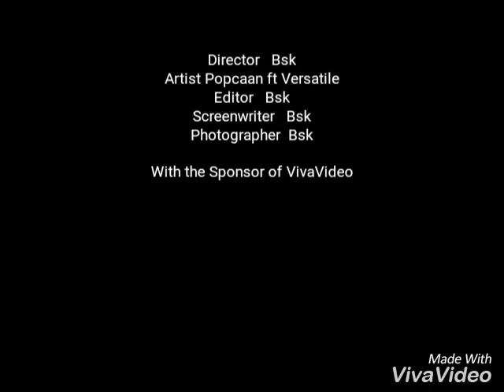Popcaan Ft Versatile Gwaan out Deh January 2017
Hottt new Dancehall